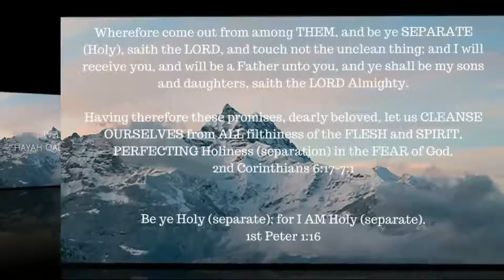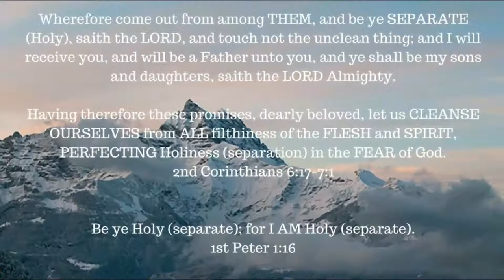ONE A DAY for the soul -- 11-13-17 -- Hebrews 1: 4-14